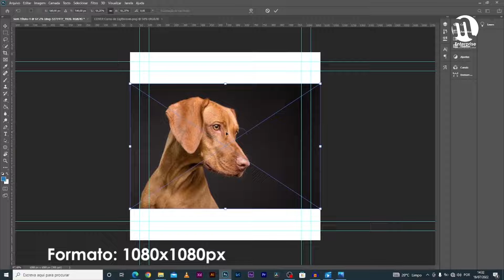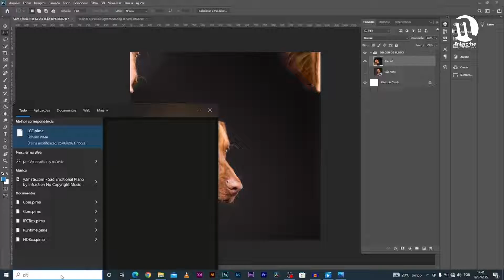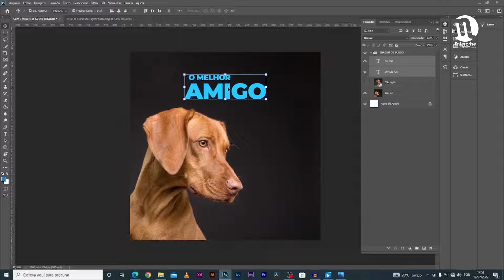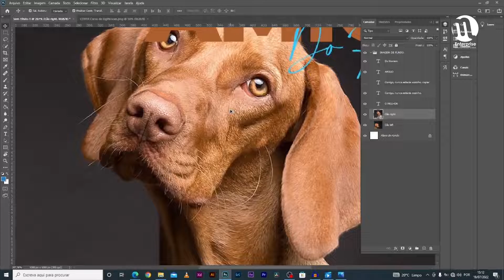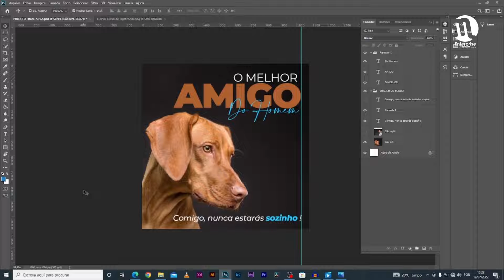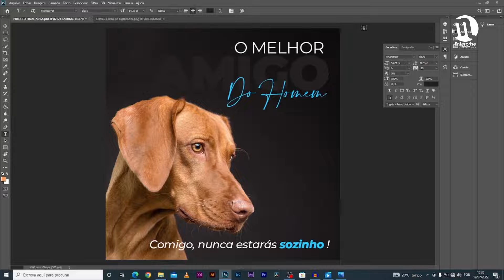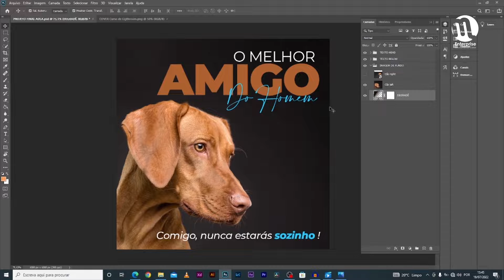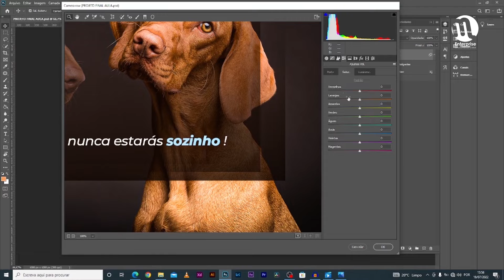Como Fazer Flyer Para Iniciante no Photoshop CC 2022 | Curso Completo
Aprenda facilmente as 3 técnicas que nunca te vão dar para criar um flyer duma maneira mais fácil e prático em qualquer Photoshop que você tiver no seu computador.

M-Enterprise | Solucionando Casos